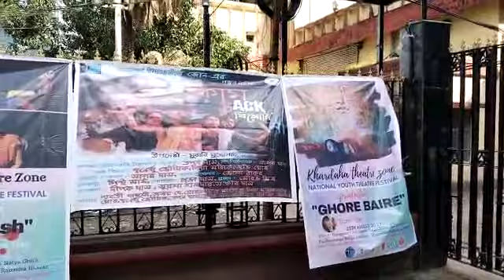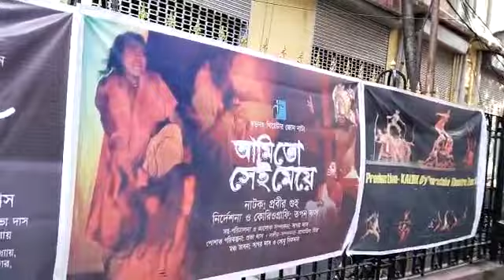National Youth Theatre Festival - BY KHARDAHA THEATRE ZONE. K.T.Z